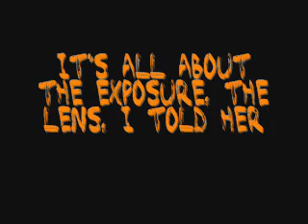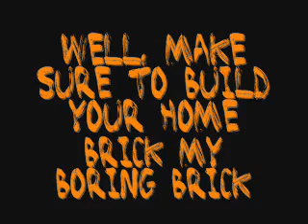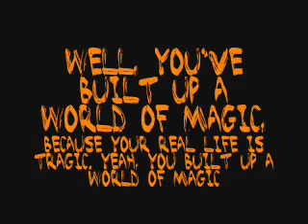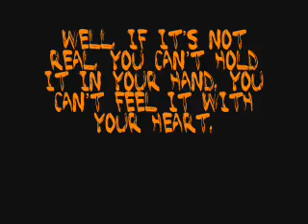Paramore - Brick by Boring Brick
I
DO
!NOT!
OWN
ANYTHING
SEE
IN
THIS
(LYRICS, MUSIC, SONG)
EXCEPT THE VIDEO ITSELF

YOUTUBE IF YOURE GOING TO REMOVE THIS VIDEO, REMOVE OTHER VIDEOS WITH THE SAME SONG, IT'S NOT FAIR TO JUST REMOVE ONE VIDEO.